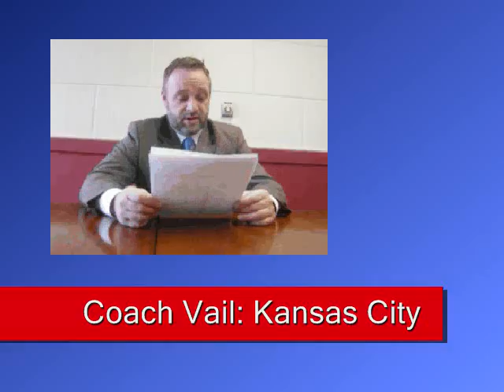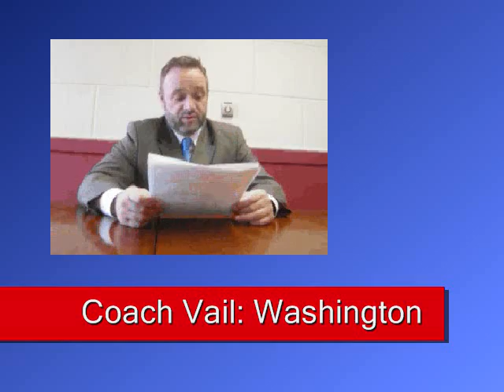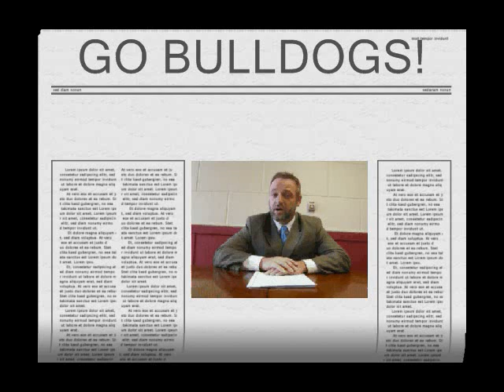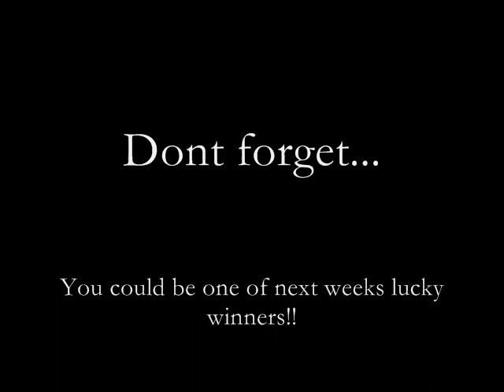Coach Vail's Football "Click Your Picks"!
Watch as Kurt Vail from Paradiso Insurance gives this weeks football picks for the Paradiso "Click Your Pick" Challenge! You can play as well by going for a chance to win a gift certificate from Paradiso Insurance!